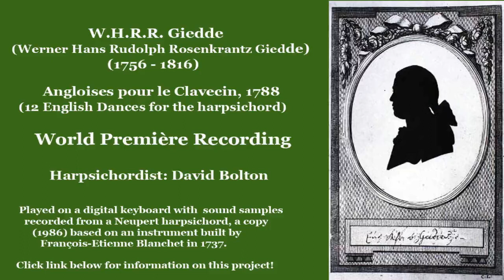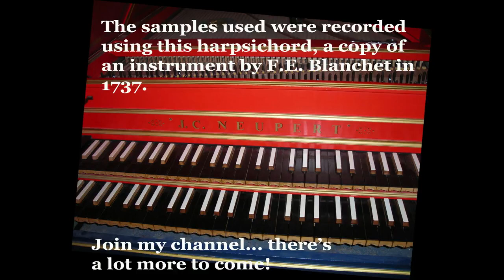W.H.R.R. Giedde (1756-1816): Angloises pour le Clavecin (1788) World Première Recording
Published in 1788 by the Danish composer Werner Hans Rudolph Rosenkrantz Giedde, this collection of twelve short dances is light in character, yet the pieces therein are indeed quite charming. Technically, they are all rather easy, so they make perfect practice material for young keyboard players (take heed, all you piano/harpsichord teachers out there!). Don't forget to sign up to my channel: there will be many more recordings to come, all done using a digital keyboard, and "sampled" harpsichords. You might also want to join my Facebook Group: "The Digital Harpsichordist"

David Bolton, author of:

1) How to Memorize Music – A Practical Approach for Non-Geniuses

2) How to overcome Stage Fright − The ultimate Guide for performing Musicians

3) Play it with Feeling! - Expressing Emotion in Musical Performance